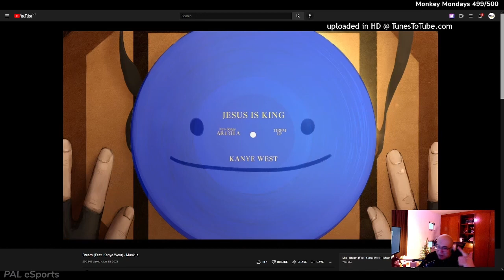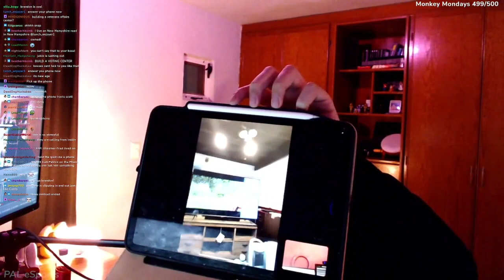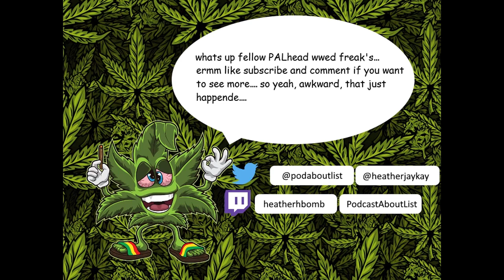Jubio HATES Influencers in EPIC SMP with Podcast About List PART 1 (EPICSMP Stream Highlights)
lets go brandon. i hate them too